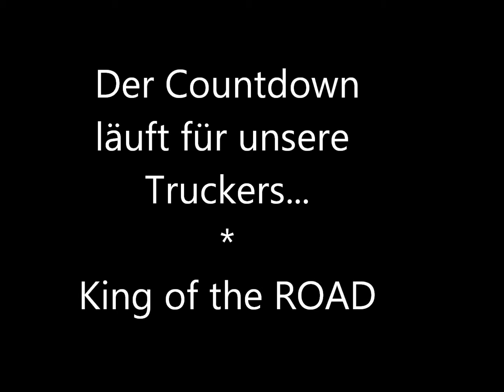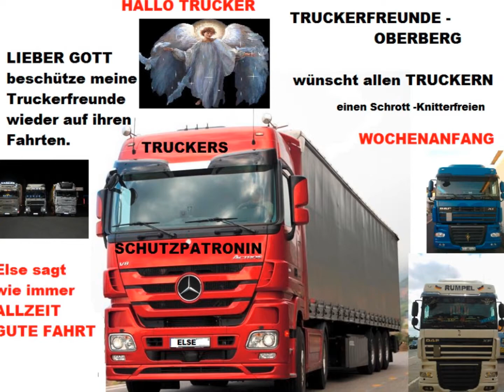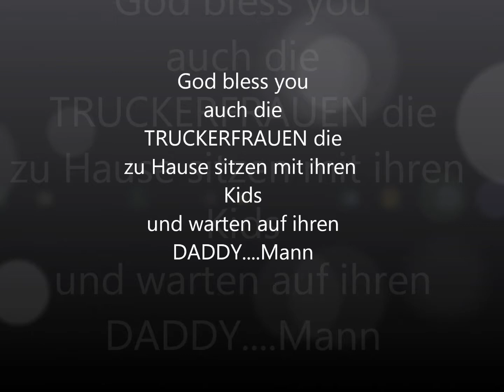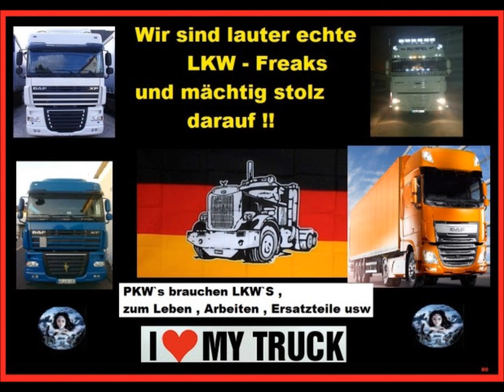Der Countdow läuft für unsere Truckers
Abschiedsvideo vom weißem DAF nun kommt ein roter DAF
Wünsche Andre viel viel Glück und ALLZEIT GUTE FAHRT
mit seinem roten DAF